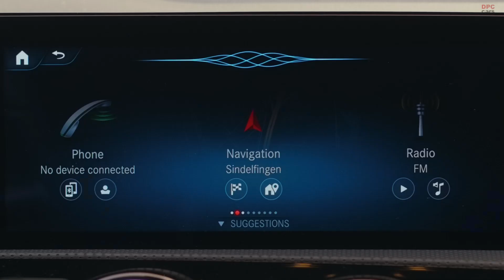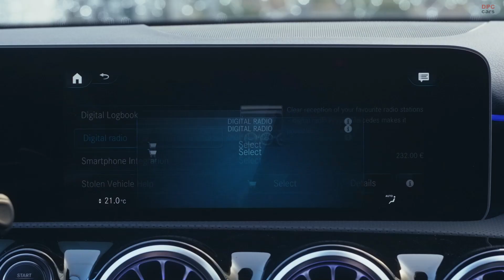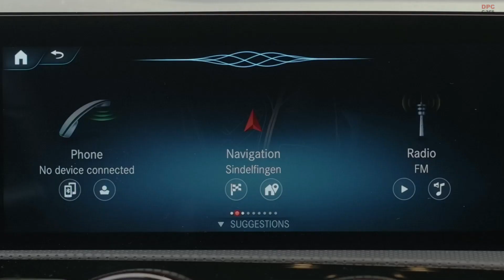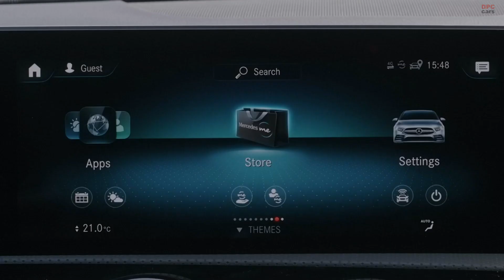Mercedes Benz Over The Air Updates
Updating the navigation maps stored in the vehicle began with the E-Class in 2016. What previously required the insertion of a data medium such as a DVD, or a workshop visit, now takes place automatically over the air every three months, assuming the customer has activated this service in the Mercedes me Portal.

"Over-the-air updates are not new for us. Thanks to our many years of experience and many successfully run OTA campaigns over the years, our customers always have the latest software in the vehicle. With 'over the air', it is not just software updates that we can deliver to vehicles already sold, but also features which haven't even been invented yet. OTA enables the vehicle to become a more and more effective tool for the customer as time goes on", says Georges Massing, Head of Digital Vehicle & Mobility at Mercedes-Benz AG.

How does over the air work in concrete terms? As soon as a new update is available from Mercedes-Benz, a message is shown in the central display; the download and installation of the update run in the background. Important note: the user then has to agree again explicitly to the activation. In this way, the vehicle is always up to date with software. To transmit the data, Mercedes-Benz relies on mobile radio technology and the communication module installed in the vehicle – this is the most secure way.

A further option for an updated and improved user experience is the additional booking of new functions in the Mercedes me Store: Smartphone Integration such as CarPlay or Android Auto, In-Car Office or the digital radio DAB+ for optimum radio reception are available there. And the best thing of all: services whose subscription has expired can also be renewed quickly and easily online via the Mercedes me Store.

However, some features and services will not even require an update in the vehicle. The reason being that MBUX is a hybrid system and draws upon data and software stored in the vehicle as well as upon information stored in the cloud. This applies, for example, to the voice assistant "Hey Mercedes". It constantly learns new words and phrases through exchange with the cloud. Questions such as "Where is the nearest pizza place?" or "How did the national football team do today?" naturally also rely on the latest information in the cloud.

In addition, the latest traffic and weather information is constantly transferred to the vehicle, including associated data such as the snow depth in ski areas.

Currently, A-Class customers who have been using MBUX since 2018 are now receiving the additional streaming services TIDAL and Amazon Music, as well as access to the Mercedes me Store in MBUX, while in specific languages MBUX is switching to use the familiar form of "you". In this way, updates become upgrades.

Depending on the age of the vehicle there are more functions available for downloading which are already on board more recently built models. The A-Class is shown as an example here (the dates will differ for other model series with MBUX):